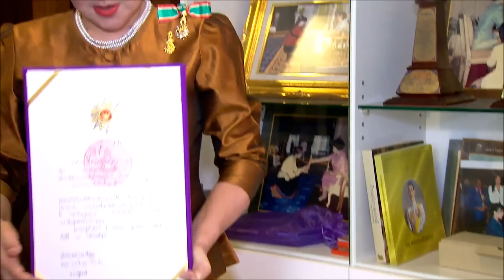“บานเย็น” ยอมร่วมบ้าน แต่ขอแยกห้องกับอดีตสามี